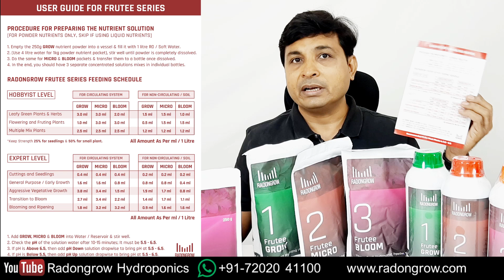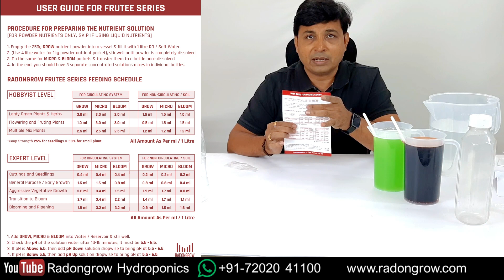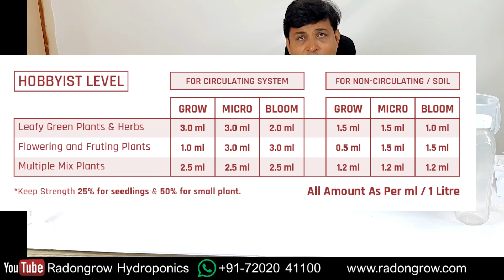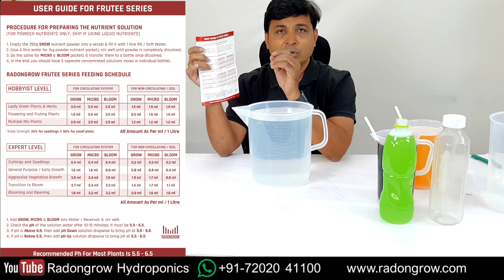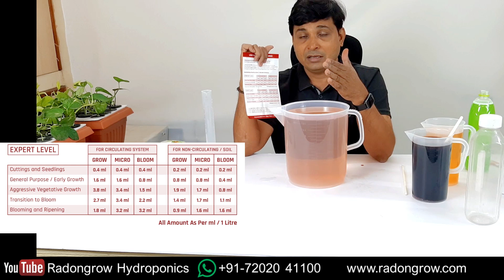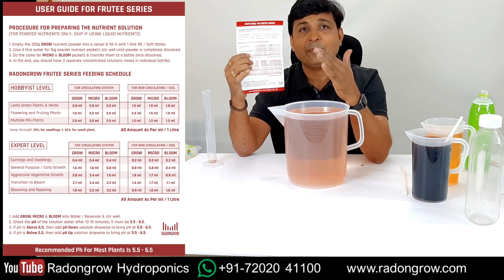How to Prepare and use Hydroponic Nutrient FRUTEE Grow , Micro and Bloom?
Radongrow's Frutee Grow, Micro, Bloom is a 3-part base nutrient trio precisely formulated to give your high-value crops the exact nutrient ratios and concentrations they need.
Frutee Grow, Micro, Bloom has powerful chelation ensures that every nutrient is more available to your plants' precious roots than ever before.
Hydroponic Nutrient, Acessoriea and Growkit available on our Free Delivery available all India.